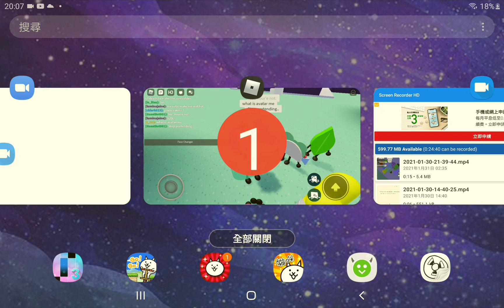LOL SOMEONE PERTENDED TO BE A BOT 🤣